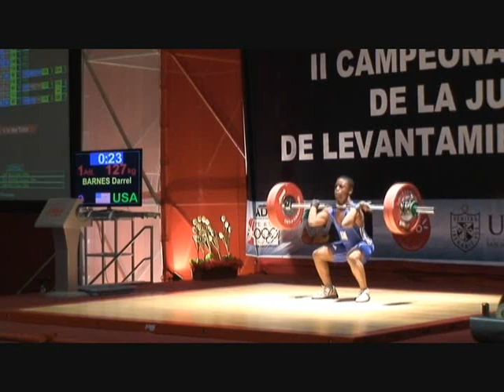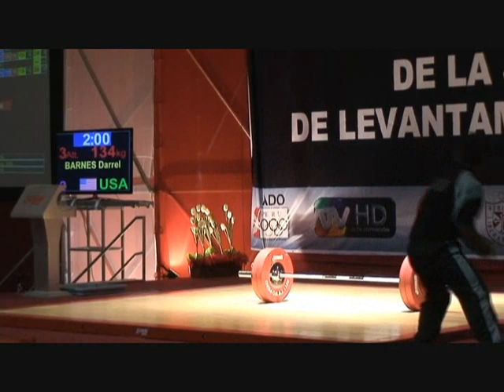Youth World Championships: Darrel Barnes (HD Quality)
Here are all the lifts from Darrel Barnes at the Youth World Championships in Lima, Peru. Darrel placed 6th overall and went 5 for 6 for a competition Personal Best.